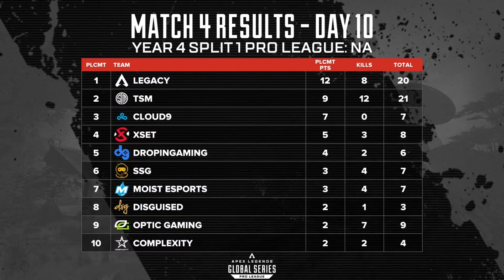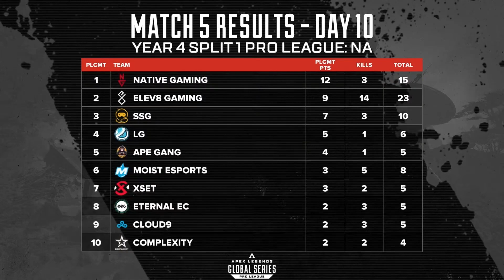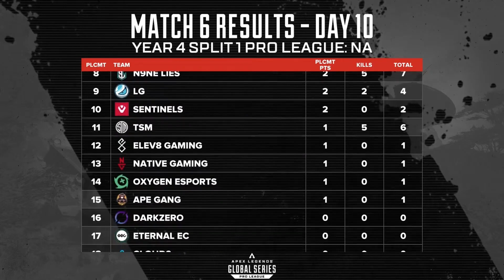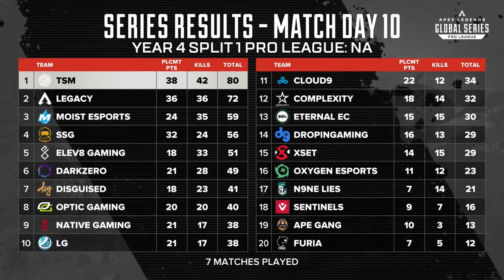ALGS Year 4 Pro League | Split 1 | Regional Finals | NA 2024